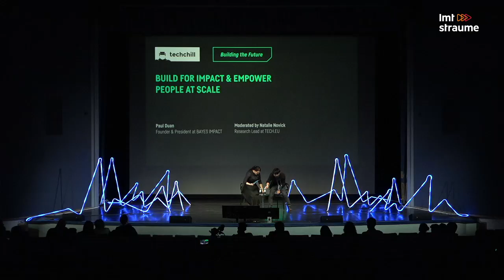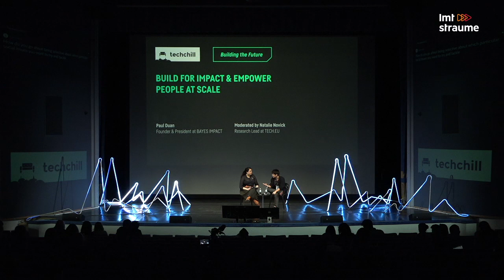TechChill 2019: Build for impact & empower people at scale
Paul Duan, Founder & President of Bayes Impact joining the agenda block "Building the Future". Moderated by Natalie Novick, Research Lead at Tech.eu.
Many companies work hard to install core values into their business. But many times, these values remain simply aspirational slogans or when incorporated, suffer as a company grows. This talk will unpack what it takes to build a value-driven business with impact. We will engage with how founders can incorporate a value system into the work that they do, how this can be used to generate a strong company culture at scale.